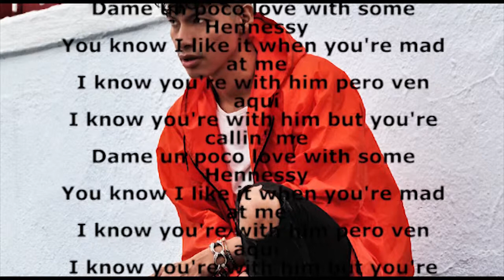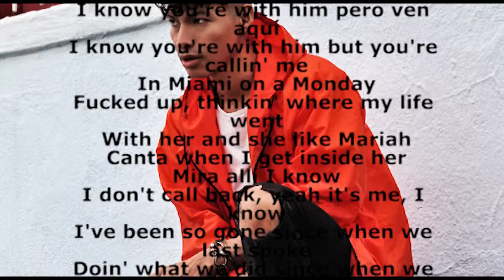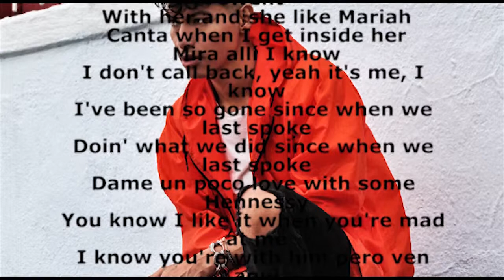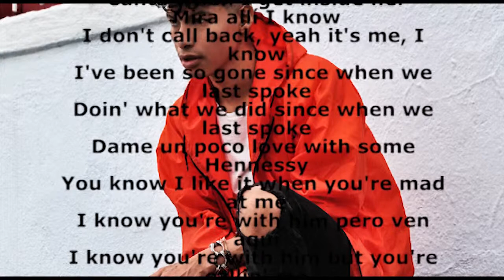Love N Hennessy - A CHAL (Lyric Video)